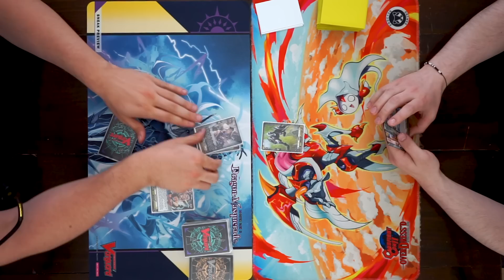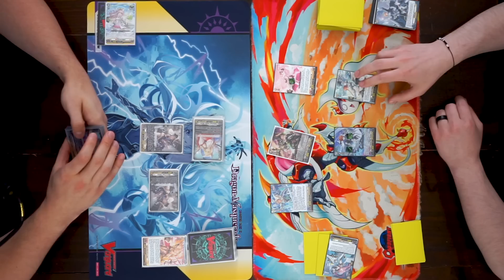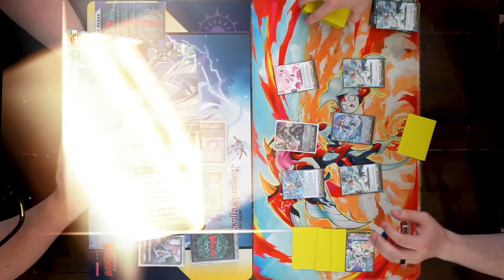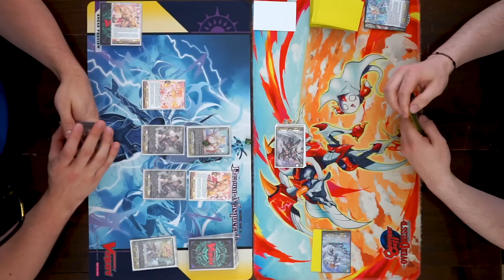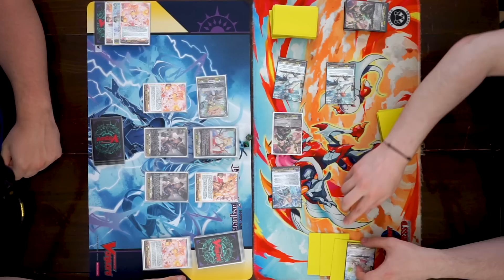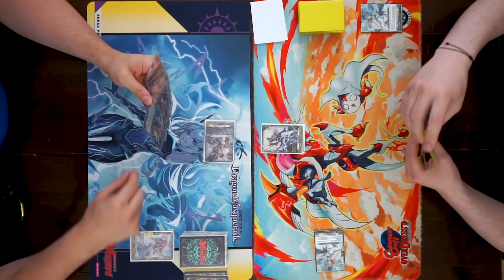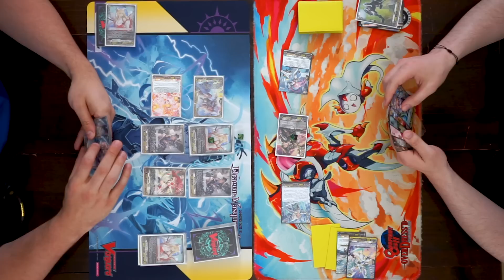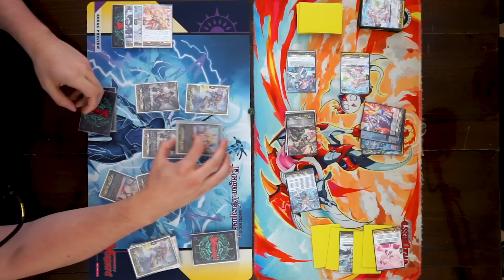[Proxy Play] Minerva vs Gramgrace | Jun 27, 2023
Transcend and grasp the future with some new support.

0:00 Intro
2:35 Game 1
16:38 Game 2
30:07 Game 3